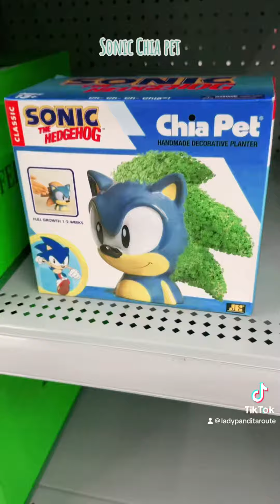Store Finds Easter Edition